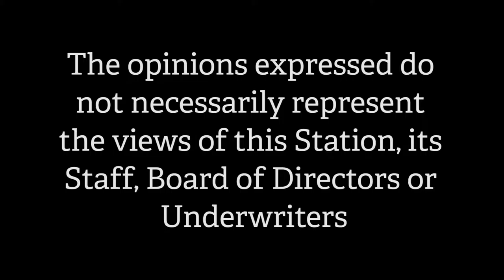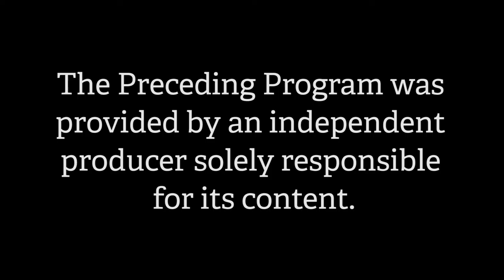Providing Bibles as a Ministry -- Frankly Speaking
Rev. David Richardson, Executive Director of the NH Bible Society came on 'Frankly Speaking' to discuss his organization's mission to get Bibles in the hands of the homeless, prisoners, or any other New Hampshire resident who does not have Internet access, or simply cannot afford to purchase a Bible on their own. This interview took place in the Access Nashua studio on 4-25-16. Sharon DiFronzo of Screamin Heart records performed, 'Comin' and Goin'', as the opening and closing theme song for this show.